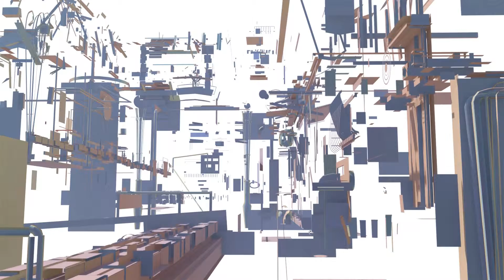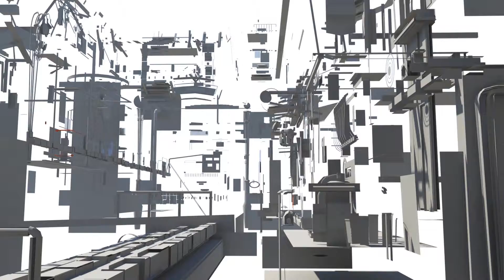はりぼてCG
山内大治  2014年